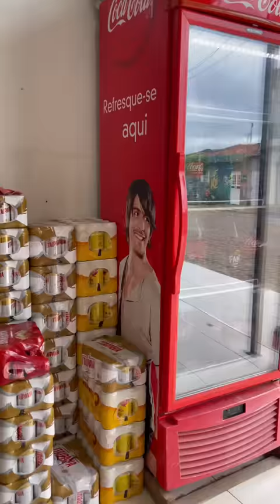FOFOCA 5.0 | Rxpow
A vila ama comentar… apenas comentar! 😂🔥
Com vocês… FOFOCA 5.0! 🗣